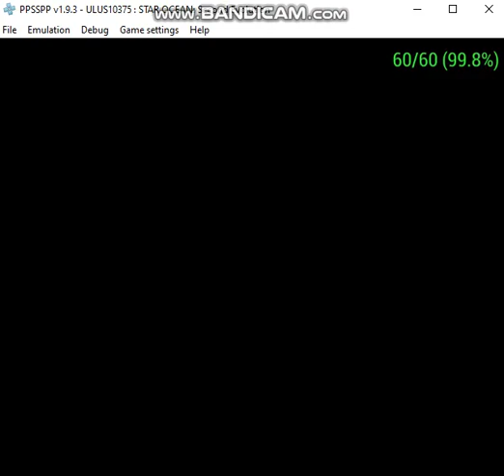Star ocean second evolution part 134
We find an awesome sword while running through the caves!
Claude is back now!